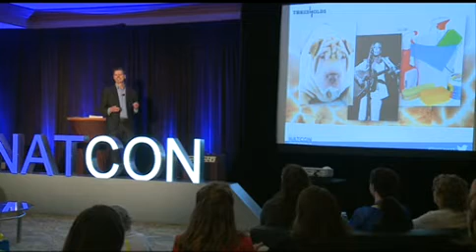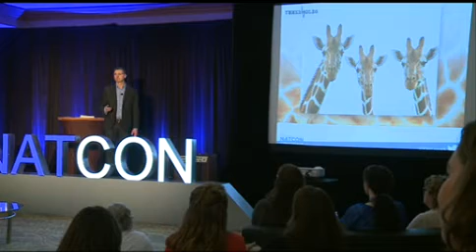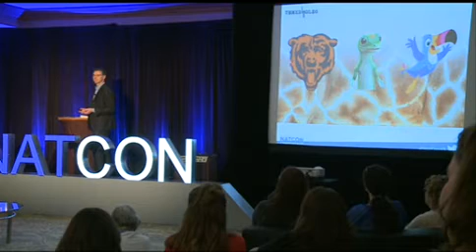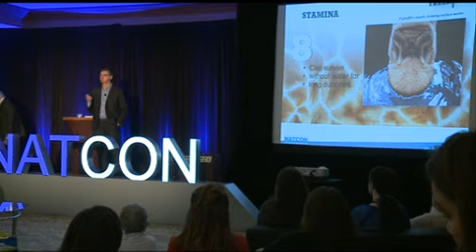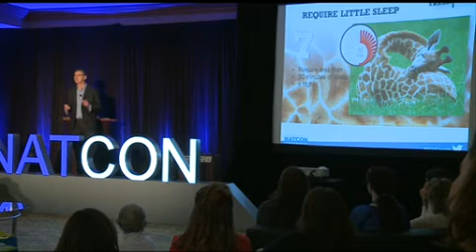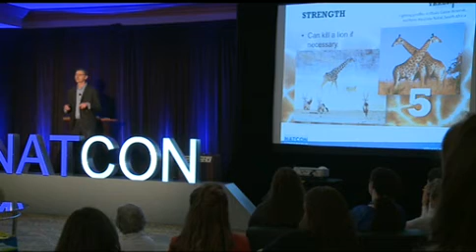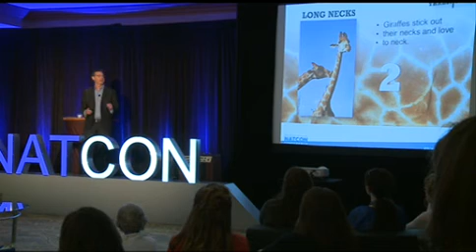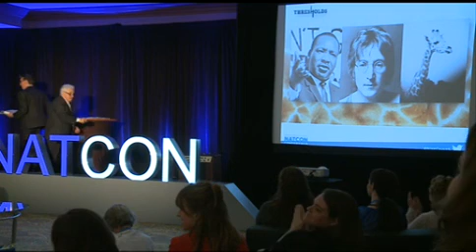Tuesday TED-style Talks at NatCon15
0:15 Anthony Salerno shares the characteristics of an evidence-based practitioner.

17:40 Fred Osher tells providers how they can support their criminal justice colleagues in reducing recidivism among people with mental illness.

40:12 Mark Ishaug provides 10 reasons why the giraffe should be the mascot for behavioral health providers.